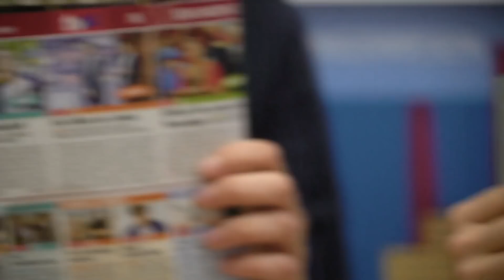Studyflix bei „Höhle der Löwen“ – oder doch nicht?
Was passiert mit einem Startup, das nicht bei "Die Höhle der Löwen" ausgestrahlt wird?

Habt ihr uns auch schon in einer Programmzeitschrift gesehen und euch auf unseren Auftritt bei DHDL am 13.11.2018 in Staffel 5, Folge 11 gefreut? Hier erfahrt ihr alles wichtige zu der kurzfristigen Absage von den Produzenten von DHDL an Studyflix und was das für ein Startup bedeutet.

Studyflix ist eine kostenlose E-Learning-Plattform für Studenten. Mit hochwertigen Lernvideos erklären wir Studieninhalte so, dass man sie in fünf Minuten versteht und damit seine Klausuren besteht. Schau doch direkt auf unserer Seite:

Anmerkung:
Wir hätten euch gerne noch mehr über die Dreharbeiten, über eine potentielle Zusammenarbeit mit den Löwen und über die Sendung insgesamt berichtet. Leider ist uns das aufgrund einer vertraglichen Vereinbarung mit SONY vor Beginn der Dreharbeiten nicht gestattet. Wir hoffen, dass wir euch trotzdem einen Einblick in die Situation eines Startups geben konnten, das letztendlich nicht bei „Höhle der Löwen“ ausgestrahlt wird.